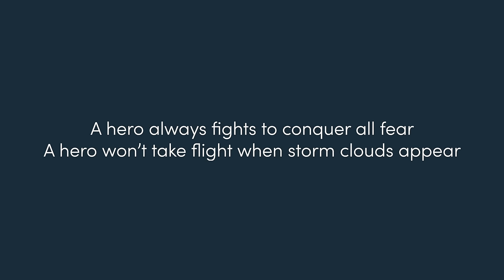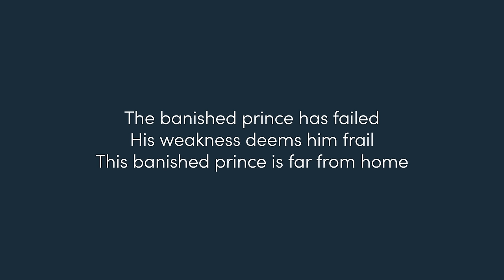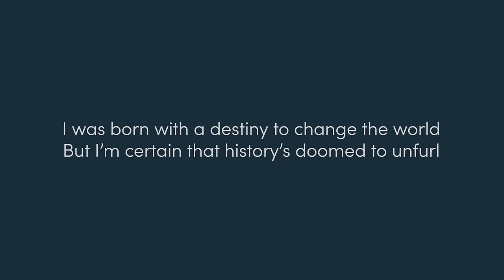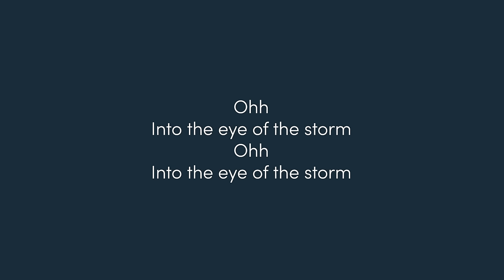Eye of the Storm ORIGINAL SONG || ATLA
"Eye of the Storm" takes place Book 1 Episode 12. This song helps establish the parallels between Aang and Zuko. Special thanks to Joshua Turchin for his amazing piano skills!

Music, lyrics, arrangement, and lead vocals by Katherine Lynn-Rose.
Piano and piano arrangement by Joshua Turchin.
Thumbnail art by Katherine Lynn-Rose.

Gain access to exclusive behind-the-scenes content, early song releases, in-depth song breakdowns, and more!